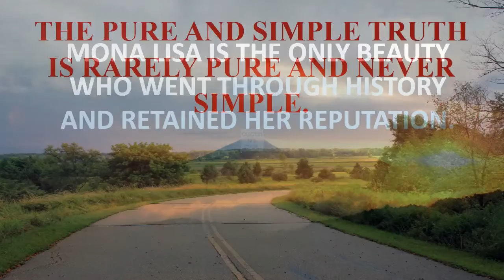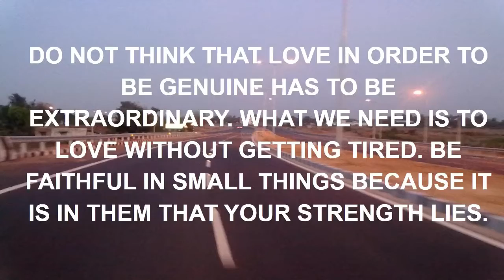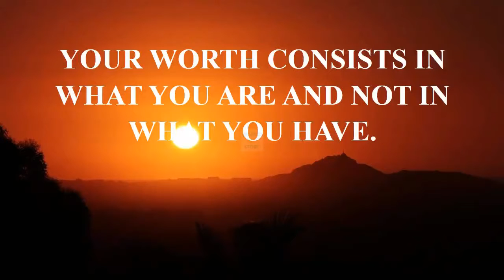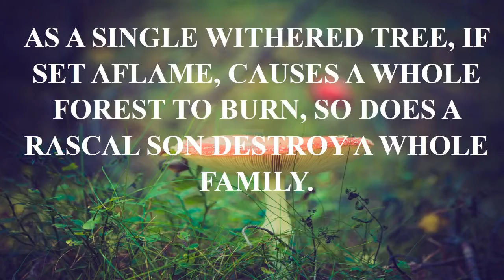warhammer 40k quote